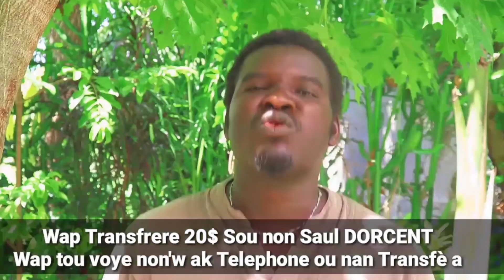LANMOU POSIB EPIZÒD 77 SISPENN + MESAJ ENPÒTAN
Gade video a byen...
Pou ou ka konnen
Kijan pou ou antre nan Fanmi 100k abonné Mete'm Alèz la

Frè $20 a se pou'w ka konfime plas ou
Ak pou ou ka Konfime tèt ou
Kòm vrè Fanatik Twoup la

Anplis lap ede nou jere plizyé jou Tounaj...

Supòte nou

Montre nou ke Travay nap fè a Enpòtan pou ou

Mési pou Sipò'w!!!